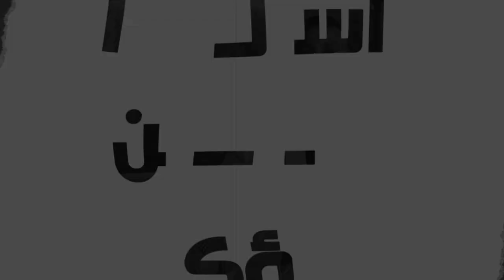اسألوا ولن تسؤكم |7| الله يصلي لله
توضيح أن للمسيح طبيعتين كاملتين، الإنسانية والإلهية، ولكل طبيعة صفاتها الخاصة بها دون الامتزاج أو الانفصال عن الطبيعة الأخرى، فكإنسان ونائب عن الإنسان يصلي ويأكل ويشرب...، وكالله يخلق ويعلم الغيب ...إلخ